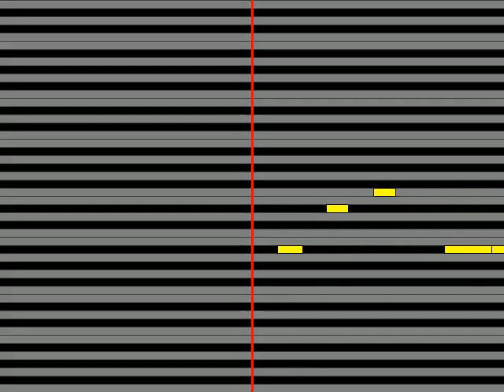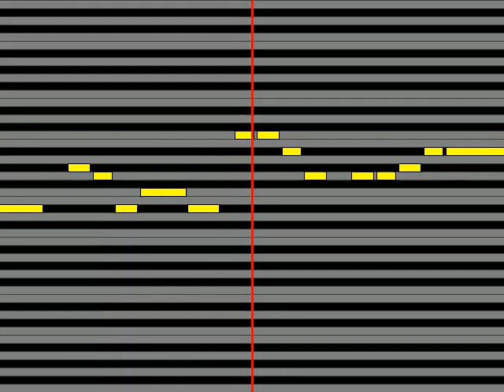【ガイドメロディ】 神のみぞ知り隊 アイノヨカン